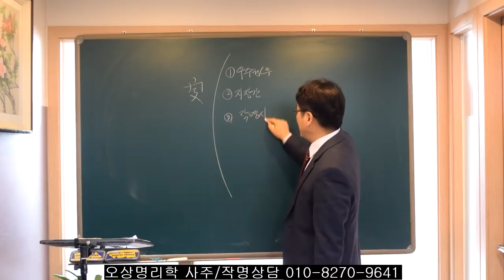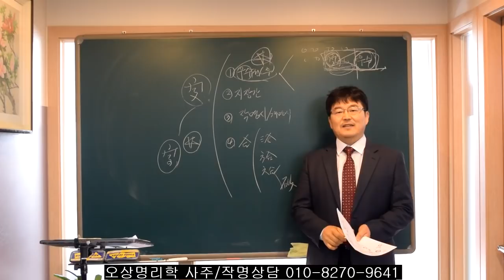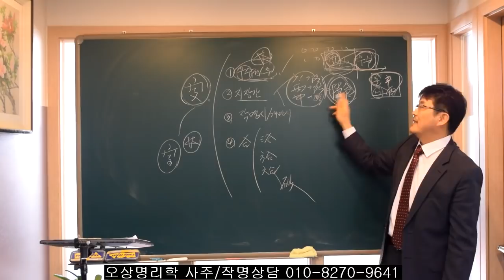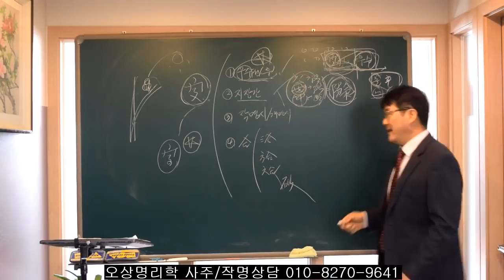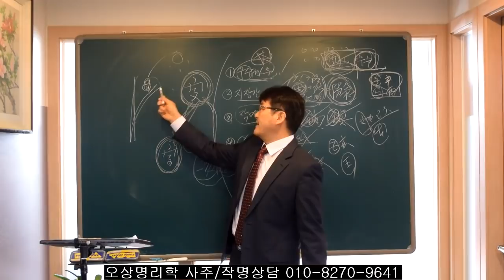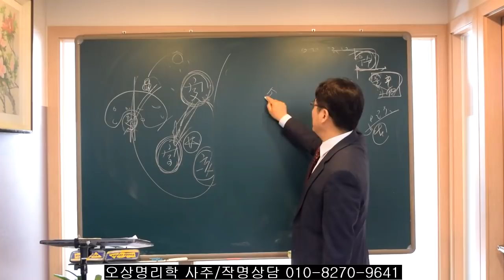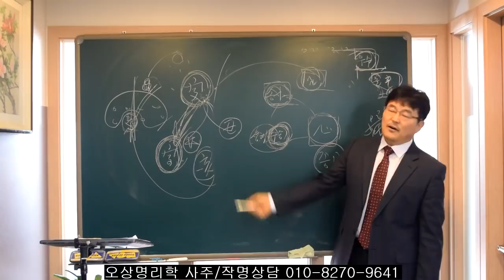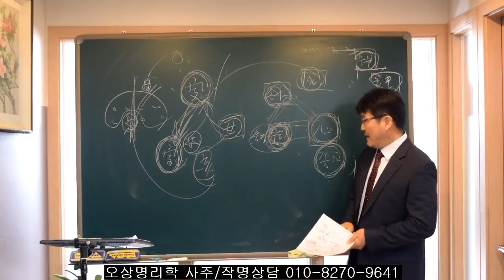사주에서 인이 인을 만날때 일어나는 다양한 현상. 오상유진석명리학강의